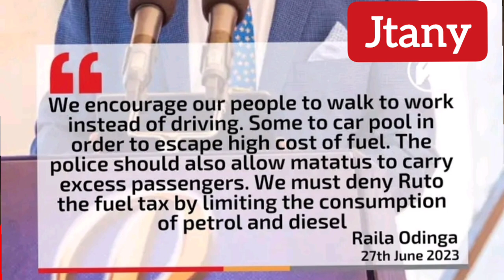JUST IN: Cheers As Raila Odinga Declares The Product His Supporters Will Boycott from Tomorrow